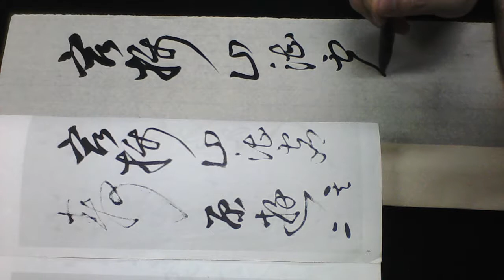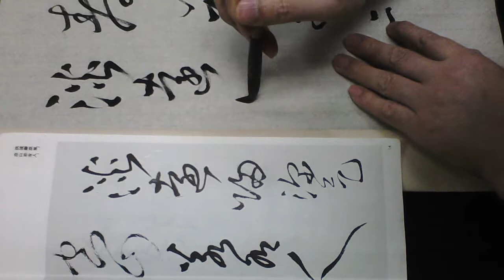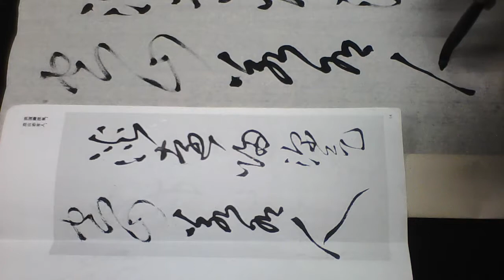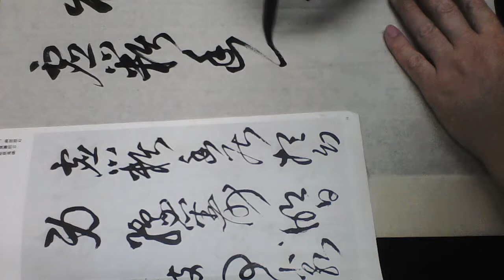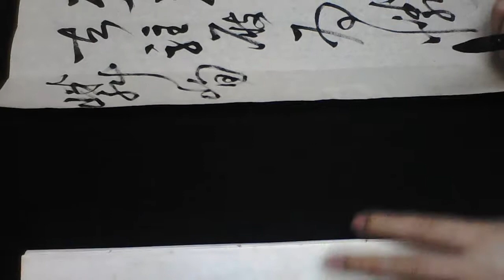雷紹華臨王鐸草書詩卷之宿攝山湛虛靜原逰其二20191016